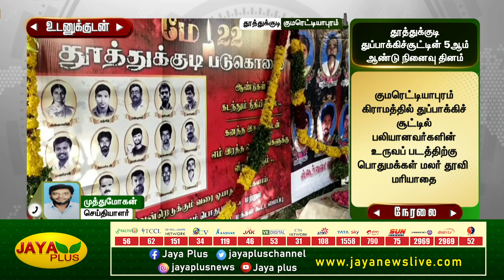தூத்துக்குடி ஸ்டெர்லைட் துப்பாக்கிச்சூடு - 5 ஆம் ஆண்டு நினைவு தினம் | Thuthukudi | Jaya Plus